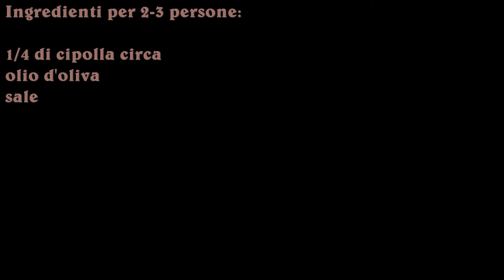Le dolcezze di Viky: Fettuccine alla carbonara (?)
Dopo tutti i dolci del periodo natalizio ci voleva proprio una bella ricetta salata! Le fettuccine alla carbonara sono BUONISSIME, un primo assolutamente da provare!

Ingredienti x 2-3 persone:
1/4 di cipolla circa
olio d'oliva
sale q.b.
150 gr di guanciale
200 ml di panna da cucina
1 uovo intero
1 tuorlo
un goccio di vino bianco
250 gr di fettuccine
pepe a piacere
parmigiano a piacere